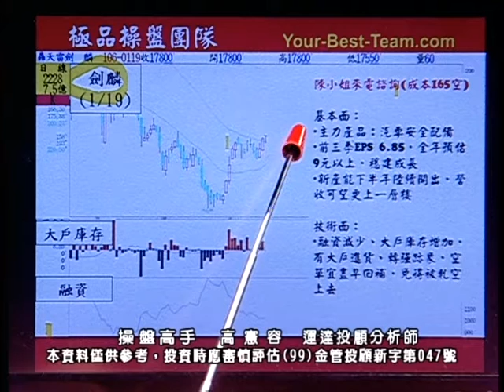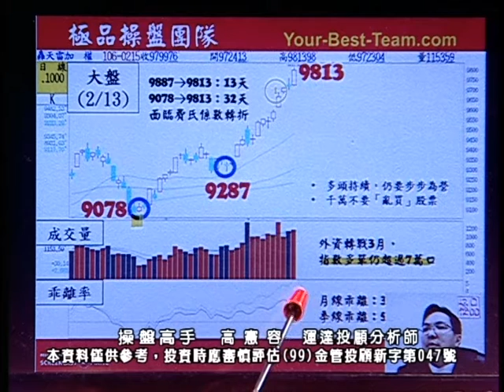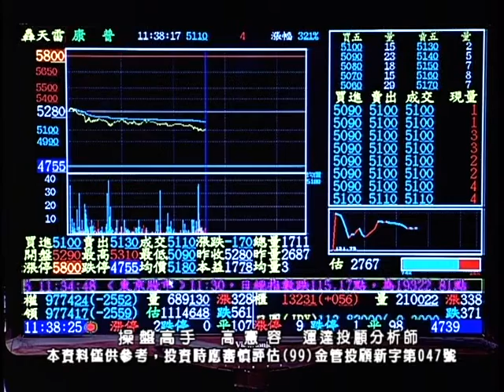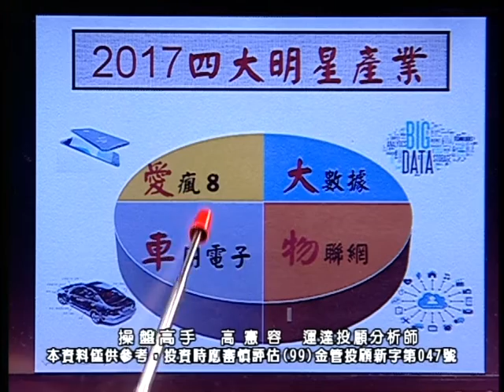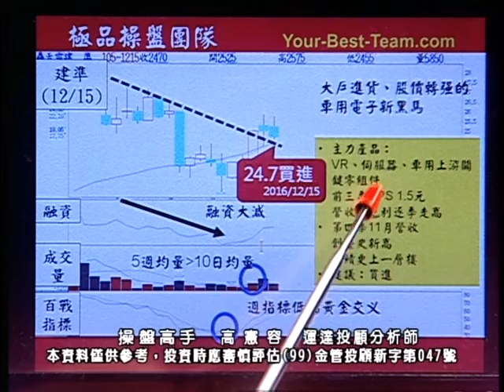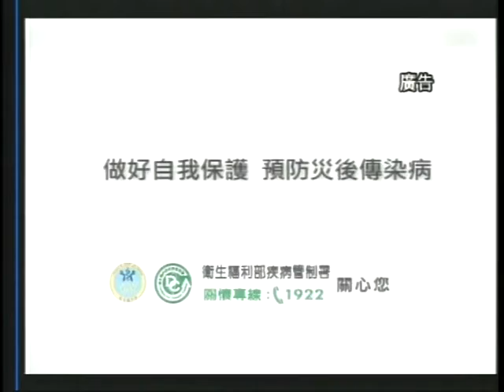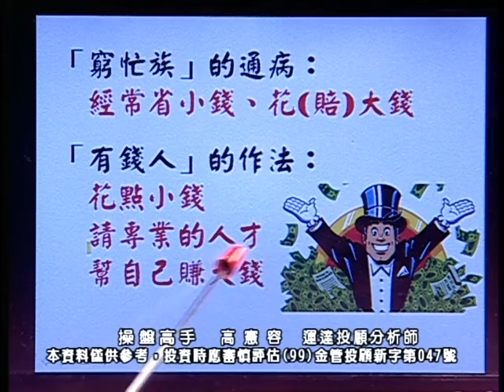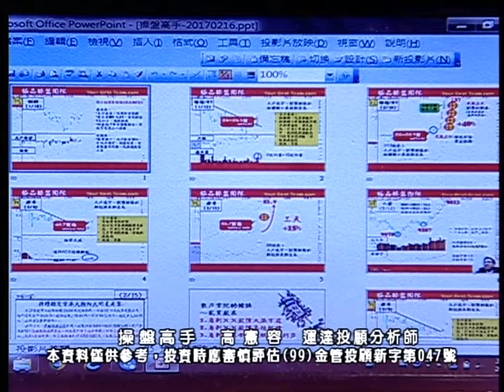20170216 1130 高憲容 操盤高手